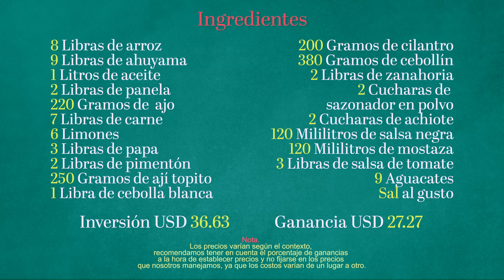RECETA DE ARROZ DE AHUYAMA CON CARNE GUISADA PARA NEGOCIO - ARROZ DE AHUYAMA CON PANELA ✔️😋😋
Receta de arroz de ahuyama o zapallo con panela y carne guisada para negocio ✔️😋😋

INGREDIENTES AL FINAL DEL VIDEO.